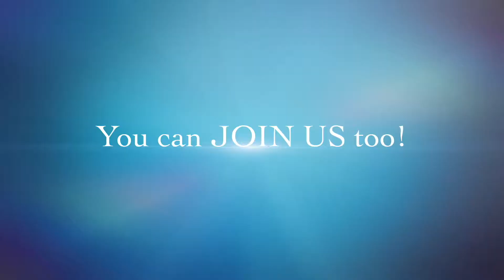Citywise Education - Creating Leaders, Impacting Communities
Citywise provides young people with after-school and out-of-school educational programmes. These programmes raise the sights of young people, give them an enthusiasm for learning and open up possibilities for further education. Discover more information in